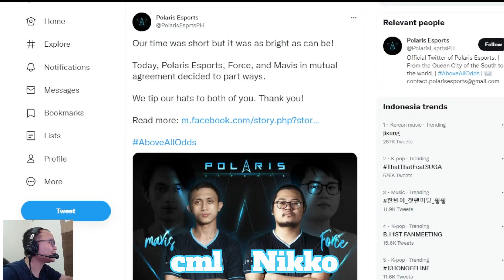GAGAL KE MAJOR, POLARIS NGEKICK 2 PEMAIN SEKALIGUS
gw punya sosmed jg masa ga pada follow
sawer apalagi ihh sepi T_T
BIG Thanks:

1. Frosty                   50.000

1. Nightside              500.000
2. Sahabat Palsu      100.000 ( Ga tau bang ini siapa wkwk)
3.Centipada               10.000
4. DB                           10.000
5. Bibik Sociabuzz   10.000